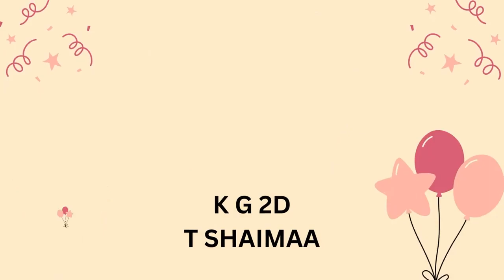Reema_International_School 🌷letter Vv activity🌷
🌷Early phonics knowledge is the key to starting to decode written words
🌷letter Vv activity🌷
♥️KG2D♥️
💗T: Shaimaa💗